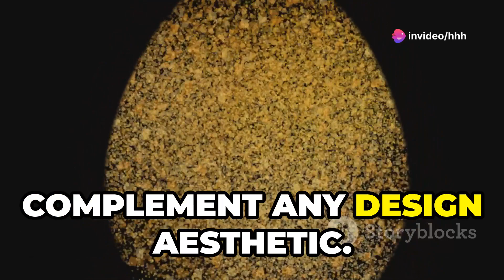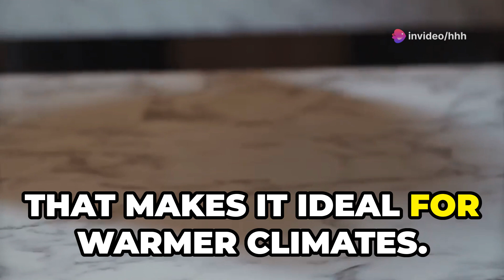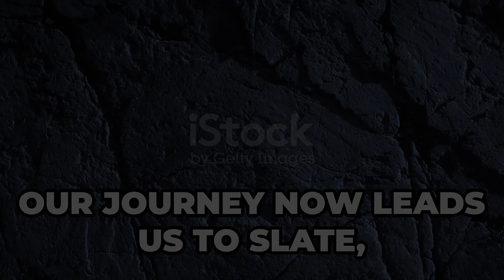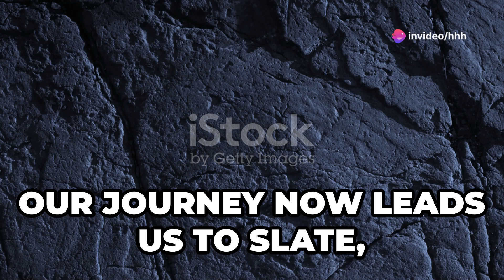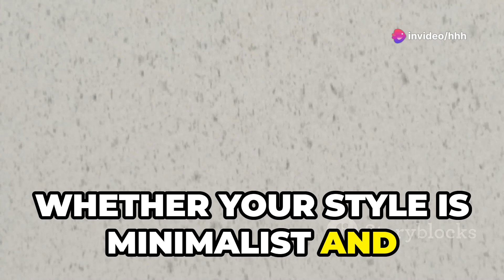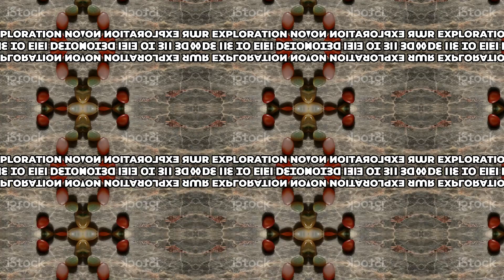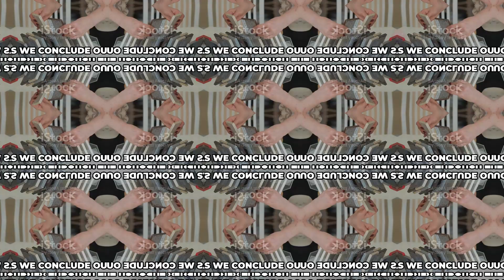Unlocking the Beauty of Natural Stones: Top 10 Picks for Your Home!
In new home construction, various types of stones are used for different purposes, including structural support, aesthetic enhancement, and landscaping. Here are some common types of stones used in new home construction:

1. Granite
Uses: Countertops, flooring, exterior cladding, and decorative features.
Properties: Durable, hard, resistant to scratches and heat, available in a variety of colors.
2. Marble
Uses: Countertops, flooring, bathroom walls, and decorative elements.
Properties: Elegant appearance, smooth texture, available in a range of colors and patterns, relatively softer and more porous than granite.
3. Limestone
Uses: Exterior cladding, flooring, fireplaces, and garden walls.
Properties: Softer and more porous, easy to shape and cut, available in neutral colors like beige, gray, and white.
4. Sandstone
Uses: Exterior walls, flooring, paving, and garden features.
Properties: Durable, easy to work with, available in a variety of colors including tan, brown, yellow, red, and gray.
5. Slate
Uses: Roofing, flooring, and wall cladding.
Properties: Durable, naturally slip-resistant, available in a range of colors including black, gray, green, and purple.
6. Basalt
Uses: Flooring, countertops, cobblestones, and building veneer.
Properties: Very hard and durable, dark color (typically black or gray), fine-grained texture.
7. Travertine
Uses: Flooring, wall cladding, bathrooms, and pool decks.
Properties: Porous, often has a fibrous or concentric appearance, available in earth tones like beige, brown, and cream.
8. Quartzite
Uses: Countertops, flooring, and wall cladding.
Properties: Extremely hard and durable, resistant to heat and scratches, often looks similar to marble.
9. Bluestone
Uses: Patios, walkways, and garden paths.
Properties: Durable, typically blue-gray in color, easy to split into slabs.
10. Fieldstone
Uses: Landscaping, garden walls, and rustic exteriors.
Properties: Natural, irregular shapes, often sourced locally, provides a rugged, natural look.
11. Cobblestone
Uses: Driveways, pathways, and outdoor spaces.
Properties: Durable, historically used for paving roads, typically rounded and small.
12. Flagstone
Uses: Patios, walkways, and flooring.
Properties: Flat and thin, easy to work with, available in various colors and textures.
13. Soapstone
Uses: Countertops, sinks, and fireplaces.
Properties: Soft, smooth texture, resistant to heat and stains, typically gray or black.
Each type of stone has unique properties that make it suitable for specific applications in home construction. The choice of stone often depends on the desired aesthetic, functional requirements, and budget considerations.